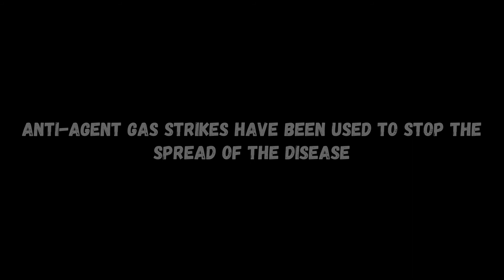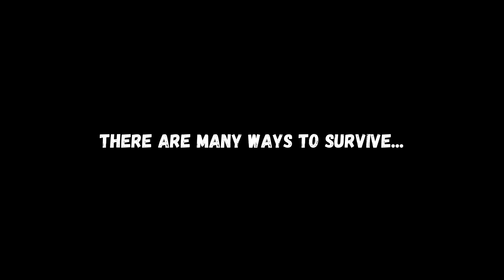Fallout RP - Xbox Season 1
Welcome to.. The Fallout

FALLOUT RP
New server looking for role players looking for a hardcore survival experience.

Do you want to own a city, create your own rules and thrive?

Do you want to be the lone survival expert,  never being seen by anyone?

Want to become a force for good in the post WMD world?

Key info:
Hardcore survival
Minimal loot
Collision Off
Roleplay
No party
Raiding weekends
A rich story which evolves over time
Active Admins + Moderators
Factions + lone survivors welcome
Chernarus
Your actions change the landscape
Gas zones in every military zone
Safe Zone